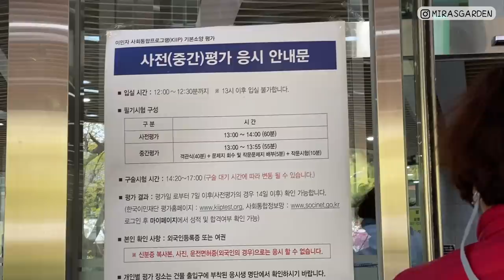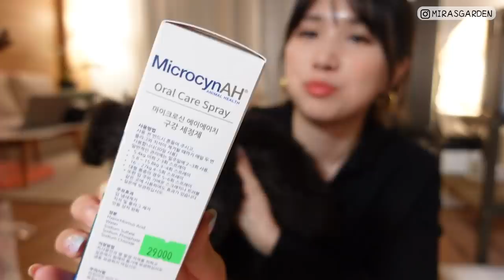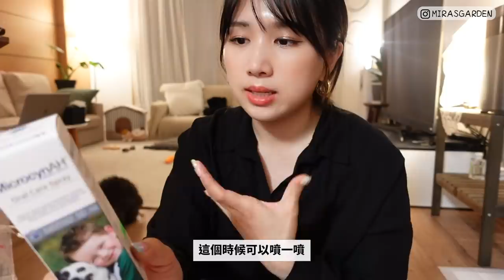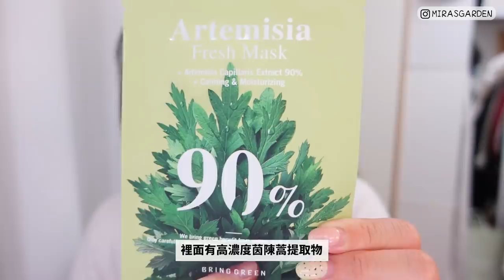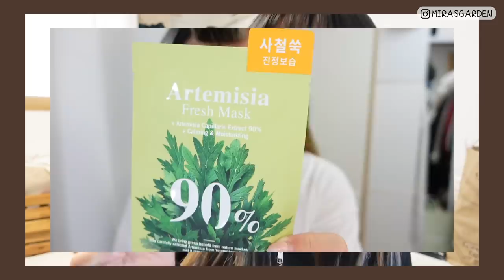[韓國Vlog] 默默在準備拿居留權了？幫狗狗血拼一不小心掉幾千塊lol..在弘大吃JEJU AIR飛機餐!! Feat OLIVE YOUNG 🐝 Mira 咪拉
最近在考慮拿居留權~在默默準備中
但過程不容易 也很花時間～～
不知道需要多少年呢LOL

韓國人氣健康及美妝店 OLIVE YOUNG 已經登陸香港，獨家進駐萬寧了！
即日起即可到萬寧指定門市或網店
買三大人氣熱賣護膚美妝品牌及皇牌產品

人氣綠色植萃護膚品牌 : BRING GREEN
韓國科研生物皮膚學品牌 : BIO HEAL BOH
融合藝術與個人色彩的韓國彩妝專家 : WAKEMAKE